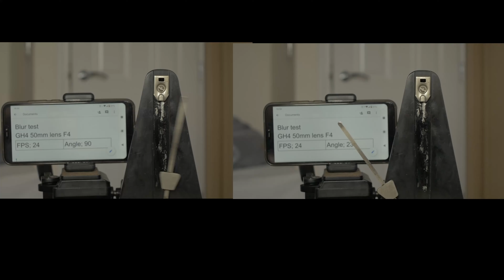24fps playback test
24fps playback test